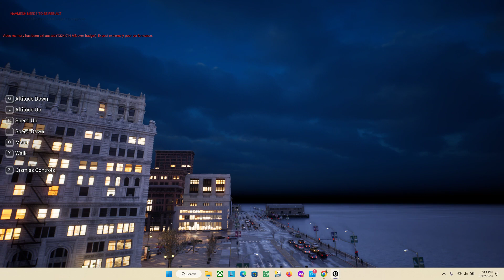Walk-Thru of "The Pat Brown Palace Of Blues". (PART 2) In the Anitco Futuro Metaverse City!!!